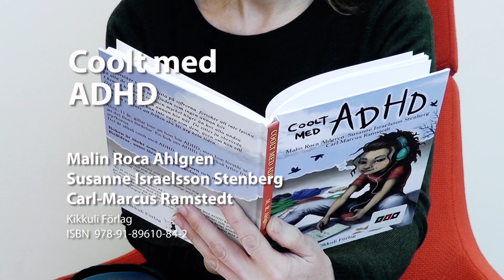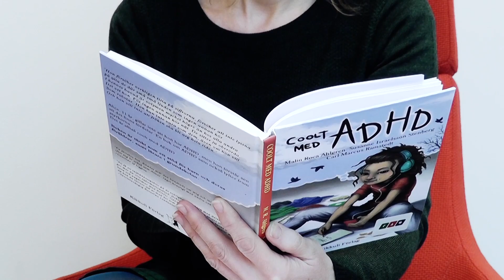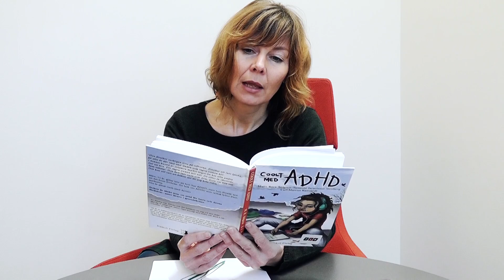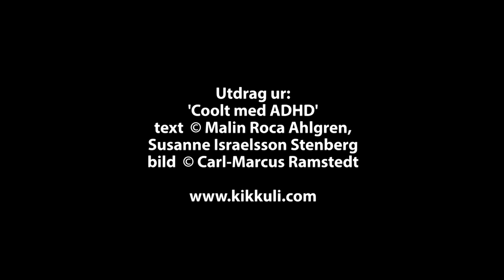Lästips: 'Coolt med ADHD'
Görel Reimer, bibliotekarie på Pedagogisk Inspiration Malmö, tipsar om 'Coolt med ADHD' av Malin Roca Ahlgren, Susanne Israelsson Stenberg och Carl-Marcus Ramstedt – en bok som skrivits just för att lyfta fram ADHD i ljuset.

'Coolt med ADHD'
bild  © Carl-Marcus Ramstedt